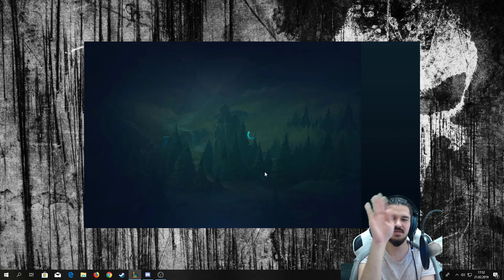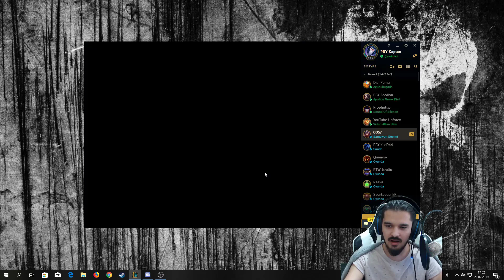ZED BUFFLANIYOR ve Kaptan Alıyor Oynat Bakalım - Elmas-Plat Elo Dereceli Zed vs Talon LoL PBYKaptan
►Selamlarrr bugün sizlerle League of Legends'da LoL de yeni yamada Zed'e buff attılar ee bizede oynamak düşer.Bazı soruları da cevapladım neden video gelmiyo yayın niye yok gibi.Eğer videoyu beğendiyseniz beğenmeyi,yorum yapmayı ve abone olmayı unutmayın :)